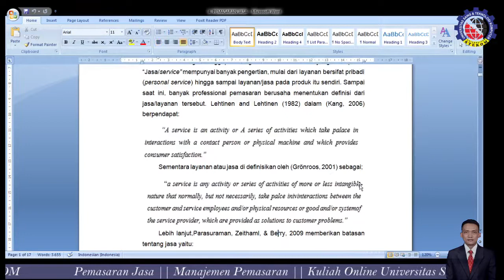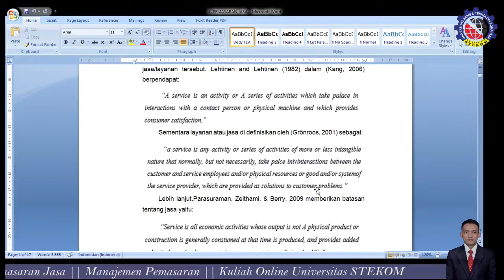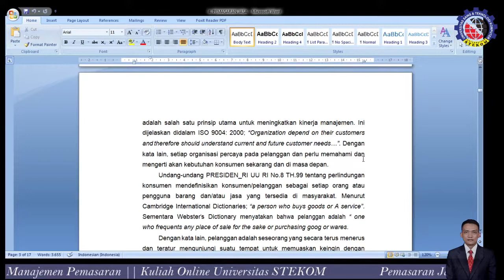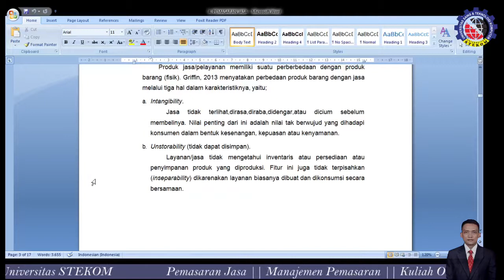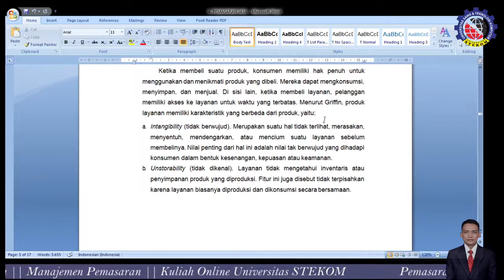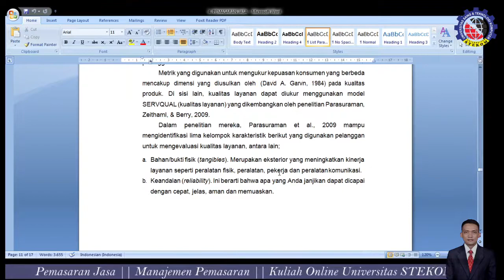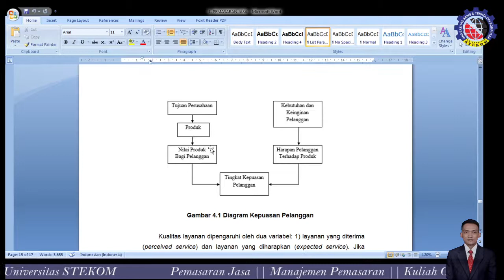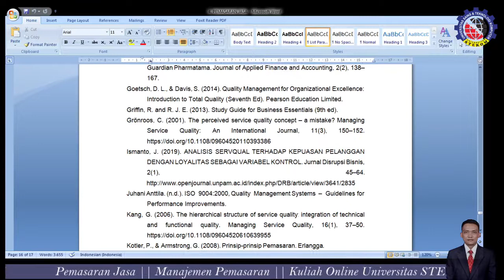Manajemen Pemasaran || Pemasaran Jasa (4) || Universitas STEKOM || Semarang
Fakultas       : Komputer & Bisnis
Progdi           : MI
Mata kuliah  : Manajemen Pemasaran
Materi           : Pemasaran Jasa (4)